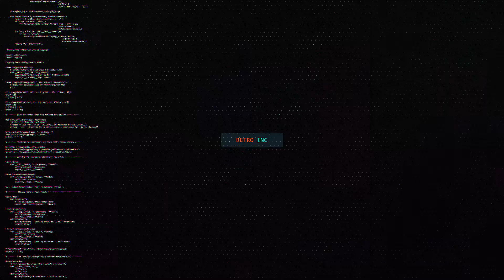JASON VOORHEES VS FREDDY KRUEGER - WWE FANTASY SERIES 2022